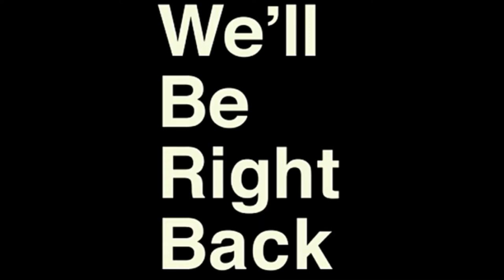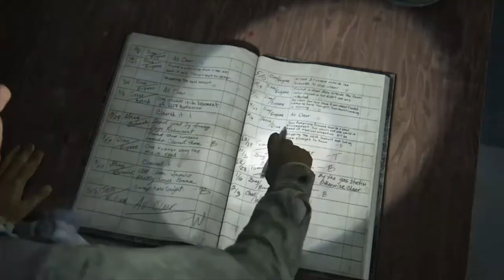WOW, Steroids Girl-The Last Of Us 2-Episode 2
Hey guys my name is Tony and welcome back to the Kingdom, today we will be continuing with The Last Of Us Part 2 and i just have to say Ive been enjoying this game so far and i hope you have too That's all the time I have i hope you enjoy and remember live a happy life cause its worth it.